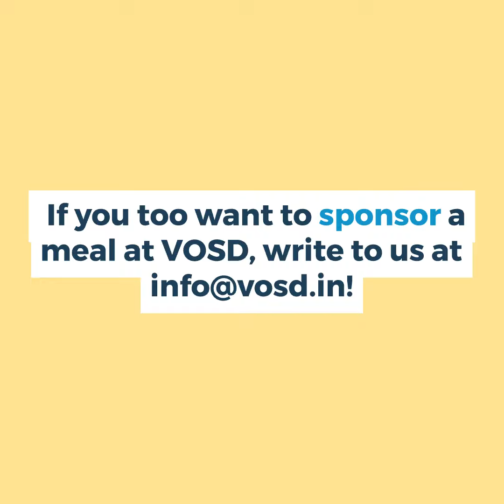Dog mom celebrates "Jab We Met" day with Pet Dog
19 NOVEMBER, 2022- DOG MOM SPONSORS MEAL AT VOSD TO CELEBRATE PET POOCH'S GOTCHA DAY

Subashree believes, "This planet belongs to all of us", including Indian stray dogs. She is also a strong advocate of the 'Adopt, Don't Shop' ideology; hence, she rescued and adopted sweet little Lulu three years ago. To mark Lulu's Gotcha Day, Subashree has sponsored a meal at VOSD.

Our babies are grateful that Subashree keeps them in her thoughts. They wish Lulu fun and laughter on this special occasion and hope the beautiful duo spend many more wonderful years together.

VOSD is India's largest non-profit organization for dogs. Over 20,000 dogs have been rescued by us over a decade and we admit 300-400 dogs to VOSD Sanctuary & Hospital annually. VOSD provides the most sophisticated and expensive medical care and rehabilitation services at no cost for stray dogs and abandoned pet dogs.